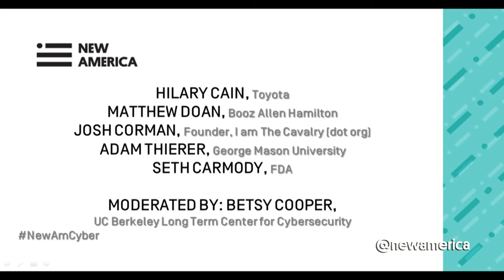How Connected Do We Want Our Things Securing the Cyber physical Convergence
HILARY CAIN - Director, Technology and Innovation Policy Government and Industry Affairs, Toyota

MATTHEW DOAN - Senior Associate, Booz Allen Hamilton

SUZANNE SCHWARTZ CDRH - Associate Director for Science and Strategic Partnerships, Food and Drug Administration

ADAM THIERER - Senior Research Fellow, Technology Policy Program at the Mercatus Center at George Mason University

MODERATED BY STEVEN WEBER - Professor of Political Science and I-School, University of California, Berkeley